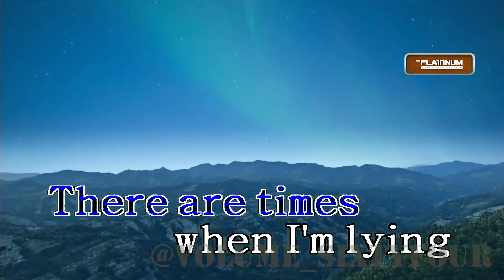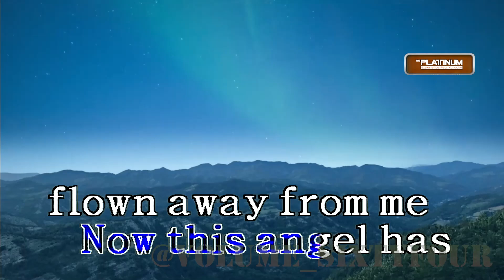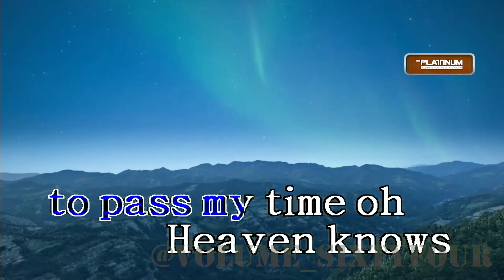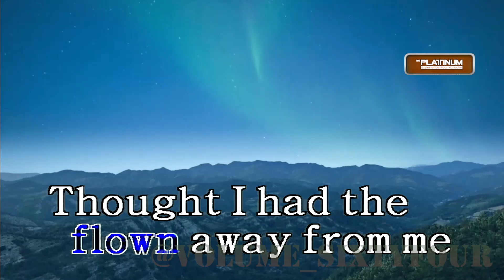Orange and Lemons - Heaven Knows (This Angel Has Flown) || Karaoke/Lyrics/Instrumental